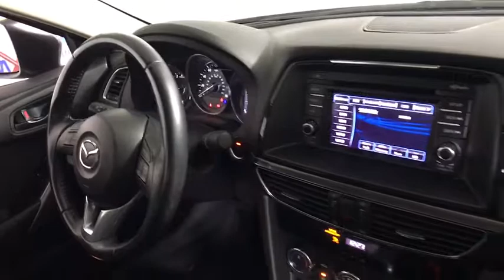2015 Mazda Mazda6 Louisville, Lexington, Elizabethtown, KY New Albany, IN Jeffersonville, IN MU4804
U 2015 Mazda Mazda6
Oxmoor Mazda: Servicing Louisville, Kentucky near Lexington and Elizabethtown, KY, and New Albany, and Jeffersonville, Indiana.
2015 Mazda Mazda6  - Stock#: MU4804 - VIN#: JM1GJ1U57F1200626

Oxmoor Mazda
7913 Shelbyville Rd

***ONE OWNER***CLEAN CARFAX***FACTORY WARRANTY APPLIES***POWER WINDOWS AND LOCKS, REMOTE KEYLESS ENTRY, PUSH BUTTON START***STEERING WHEEL MOUNTED AUDIO AND CRUISE CONTROL***BLUETOOTH FOR PHONE***AM FM CD AUDIO SYSTEM WITH BLUETOOTH MUSIC STREAMING, AUX INPUT JACK, USB PORT***STABILITY CONTROL, TRACTION CONTROL, ABS BRAKES***17 ALLOY WHEELS***2015 Mazda Mazda6 i Mazda6 i Sport, 4D Sedan, SKYACTIV-G 2.5L I4 DOHC 16V, 6-Speed, FWD, Brake assist, Delay-off headlights, Dual front impact airbags, Dual front side impact airbags, Front Bucket Seats, Occupant sensing airbag, Outside temperature display, Overhead airbag, Panic alarm, Power door mirrors, Split folding rear seat, Trip computer, Turn signal indicator mirrors, Variably intermittent wipers. CARFAX One-Owner. Odometer is 10534 miles below market average! Awards:br  * 2015 KBB.com 5-Year Cost to Own Awards   * 2015 KBB.com Brand Image Awards